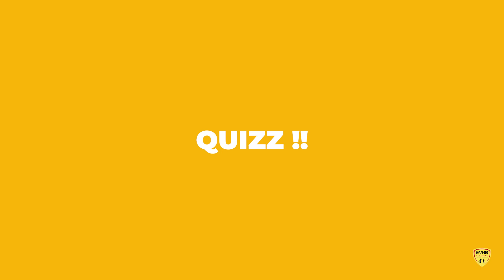COMPTOIR EVHB S01EP08 - William GRASON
Pour cette 8e édition du "Comptoir de l'Eglantine Vierzon Handball", nous accueillons William GRASON, joueur et entraîneur du groupe séniors masculins de l'EVHB ... mais pas seulement !!

Faites un peu plus connaissance avec lui !!!

Utilisation et reproduction interdites sans autorisation !!